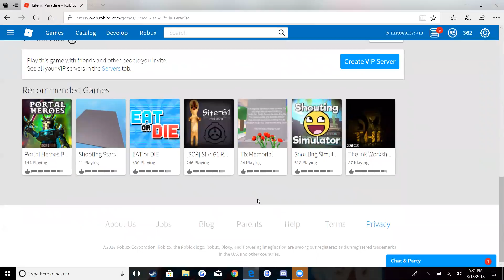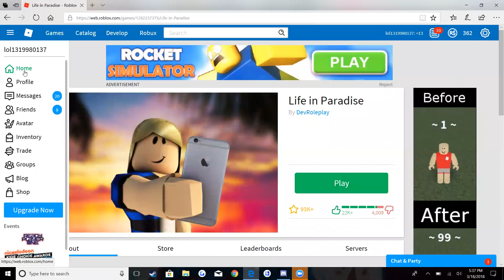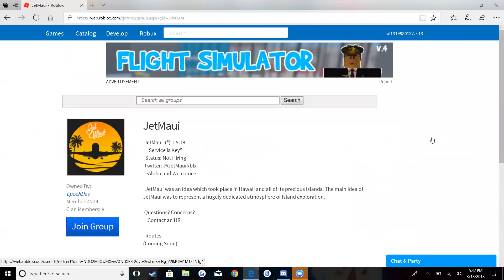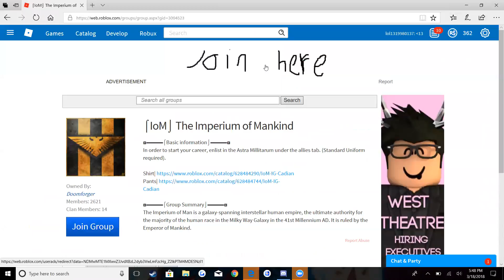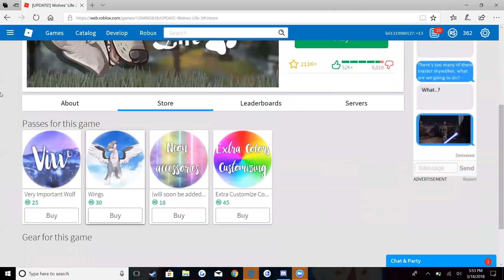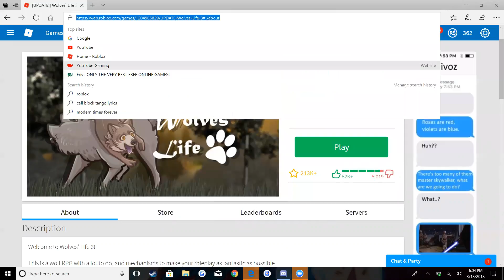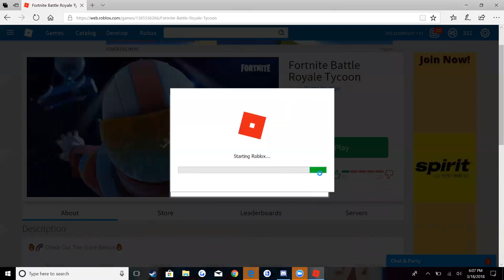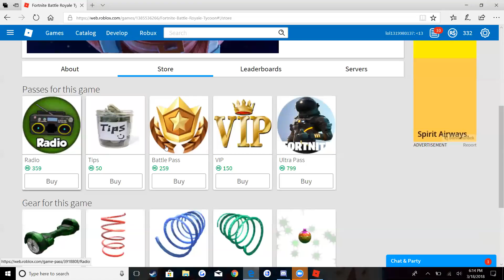ROBLOX Ep.8 (messing around)